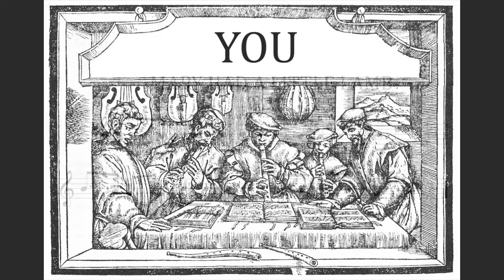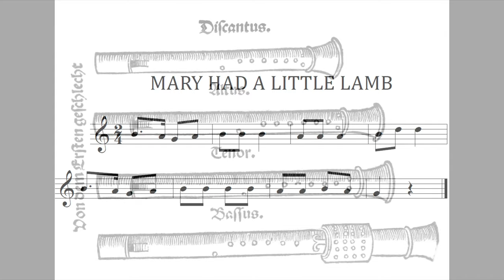Mary Had a Little Lamb - Sarah Josepha Hale - Lowell Mason - RECORDER - Mr. M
Poem by Sarah Josepha Hale (October 24, 1788 – April 30, 1879).
༼ つ ◕_◕ ༽つ